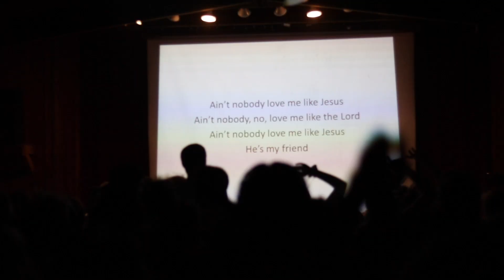Squanto Promo 2020